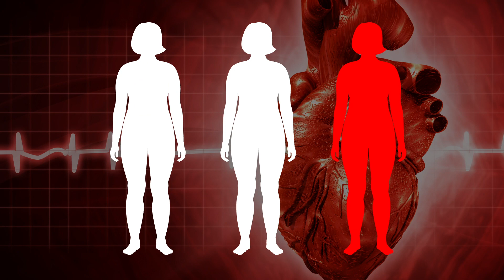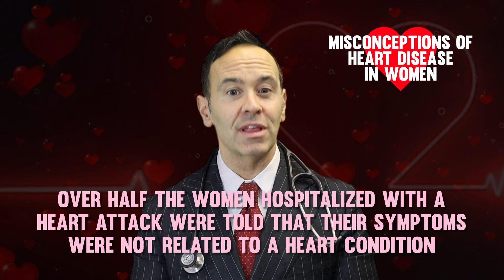Women's Heart Health Facts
ATTENTION - Stop what you're doing! This episode of Dr. Dave's 411, may change, or potentially save a life.

Cardiovascular disease kills 1 in 3 women... So, in this video, I go over the importance of coronary calcium scoring, the most common symptoms of a heart attack, and so much more.